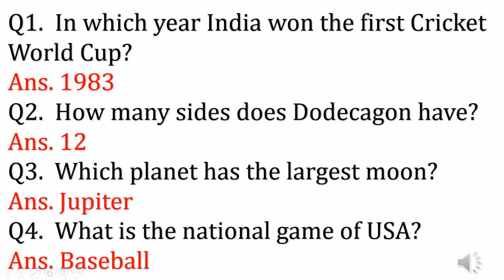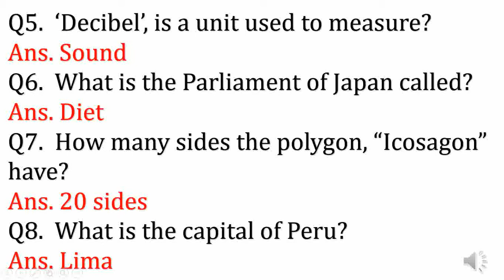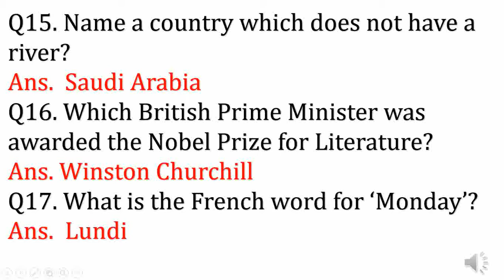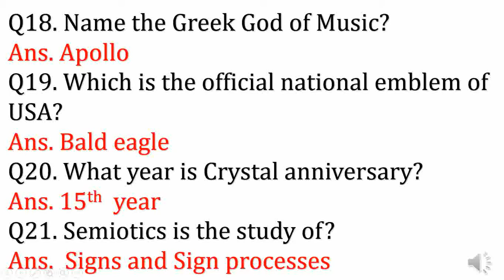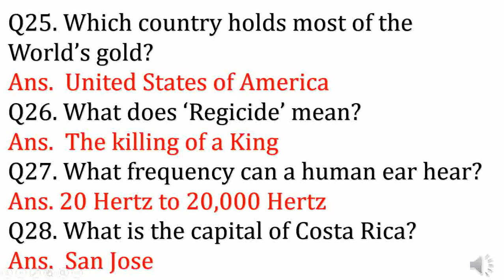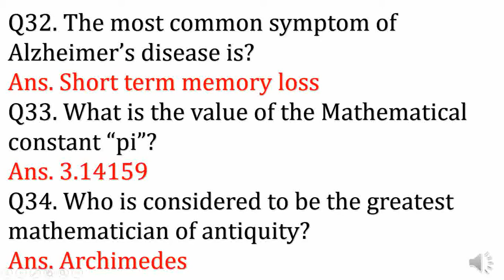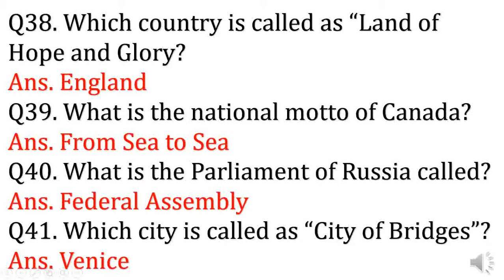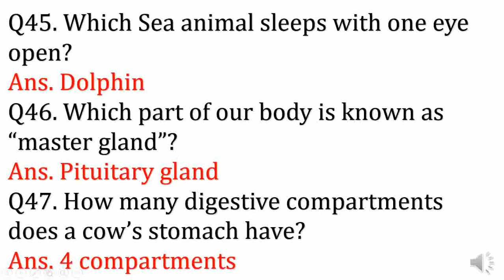General Knowledge/GK/Quiz Questions and Answers/Competitive Exams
GK_Quiz_Competitive_Exams